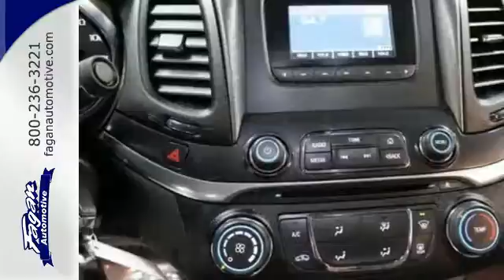2015 Chevrolet Impala Janesville WI Madison, WI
Year: 2015
Make: Chevrolet
Model: Impala
Trim: LS
Engine: 4 Cylinder
Transmission: 6 Speed Shiftable Automatic
Color: Black
Interior: Jet Black/Dark Titanium
Mileage: 13835
Stock #: 15RC096
VIN: 1G11X5SL5FU101906
Chevrolet Certified. LS trim. iPod/MP3 Input, CD Player, Head Airbag, Satellite Radio, One Owner Vehicle. CLICK ME!brbrSHOP WITH CONFIDENCEbr2- Year/24, 000- Mile Standard CPO Maintenance Plan, 12-Month/12, 000-Mile Bumper-to-Bumper Limited Warranty, $0 deductible, transferable 5-Year/100, 000-Mile Powertrain Limited Warranty, 172- Point Inspection and Reconditioning, 3-Day/150-Mile Satisfaction Guarantee return policy, Vehicle History Report, 24/7 roadside assistance for the life of the Powertrain Limited Warranty One Owner Vehicle.brbrKEY FEATURES INCLUDEbrSatellite Radio, iPod/MP3 Input, CD Player MP3 Player, Hands Free Communications System, Remote Trunk Release, Keyless Entry, Steering Wheel Controls. LS with Black exterior and Jet Black/Dark Titanium interior features a 4 Cylinder Engine with 196 HP at 6300 RPM*.brbrVEHICLE REVIEWSbrGreat Gas Mileage: 31 MPG Hwy.brbrOUR OFFERINGSbr*New vehicle sale prices include GM Employee pricing. Must obtain GM Employee Authorization number to get sale price. Added accessories are additional to the GM Employee price. Contact dealer for details. Serving Southern WI and Northern IL since 1945. Why Go Anywhere Else? Contact Jennifer or Sean in the Internet Department to set up your test drive today!brbrHorsepower calculations based on trim engine configuration. Fuel economy calculations based on original manufacturer data for trim engine configuration. Please confirm the accuracy of the included equipment by calling us prior to purchase.br

Address:
3601 E Milwaukee Street